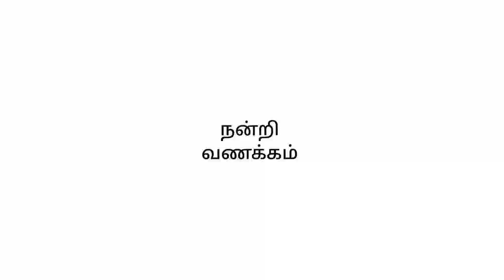How To Change Ro Water Purifier Leaking Tap / தமிழில்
In this video we have shown how to change ro water purifier leaking tap, full details I explained in tamil

Technichal Sabarish YouTube channel link